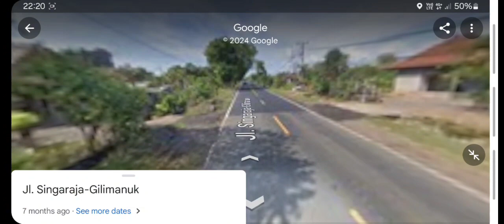Eps 7. Explore Bali | Going to Banjar Adat Telukterima ‼️‼️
On this season we traveling around Bali starting from west Bali. We are going to see some interesting view.